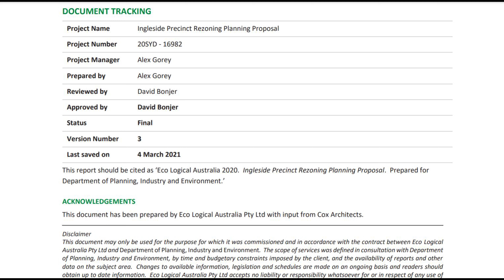BUSHLAND TRASHED: the Ingleside Place Strategy 2021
Bushland saved from being trashed. Thanks to very strong opposition from the community and Northern Beaches Council to the atrocious 2021 Ingleside Place Strategy, on June 10 NSW Department of Planning announced it will no longer be pursuing the development of Ingleside as a growth area. Northern Beaches Council will in future be in charge of more moderate proposals for the Ingleside area, yet to be detailed.

Bushland in Waratah Road at Ingleside will be destroyed via the Ingleside Place Strategy. Clearly identified as a vital wildlife corridor, native plants including waratahs and birds such as Golden Whistlers and Spotted Pardalotes won't survive this onslaught. ”You don’t know what you’ve got ‘till it’s gone” was never so true. Join with Pittwater Natural Heritage Association to save this natural treasure: watch the video to see how and why.
Sincere thanks to Tim Siggs for the use of his excellent Australian Bird videos